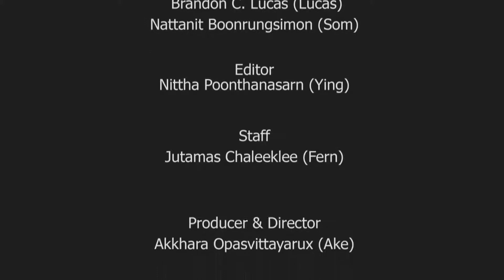เรียนภาษาอังกฤษออนไลน์ One day, One sentenceMay I have your attention, please!